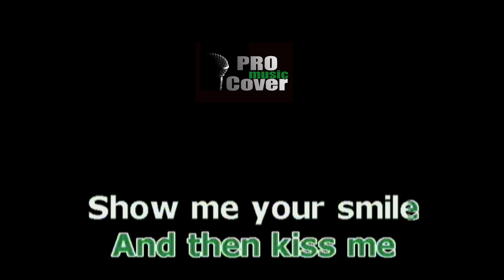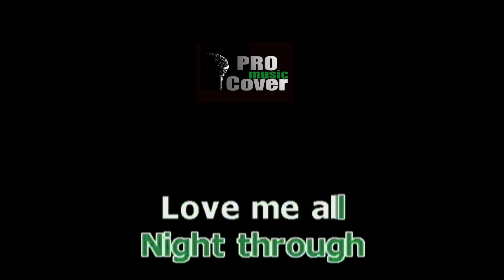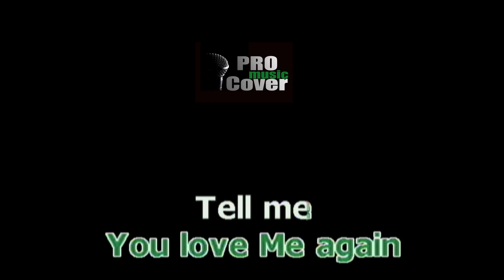Show Me A Smile - APO HIKING SOCIETY (KARAOKE)